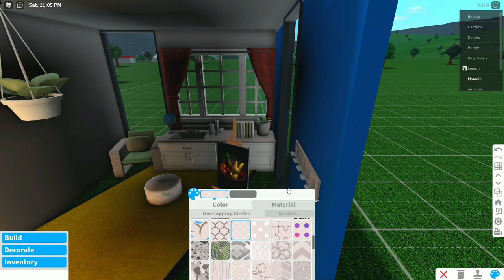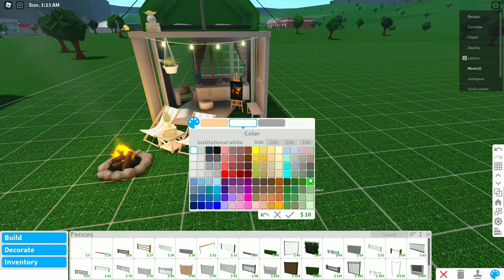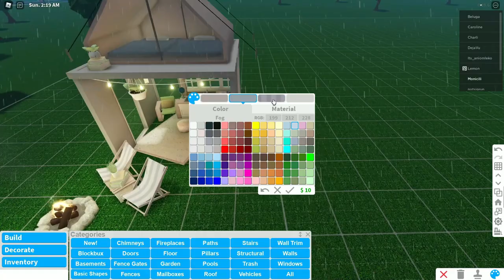5k Cute Garden House (no gamepasses)🌼! BLOXBURG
In this video I'll show you how to make the easiest 5 min Garden House ONLY for 5k! (and no gamepasses)
~ SPEED BUILD INFO ~
Time: about 10 minutes
Cost: 5k
Credit: all credits to my wonderfull creative cousin! Ilysm!
~ INFO ~
- Can you copy? Yes! As long as you credit!
~ DISCLAMER ~
If you want to use this speed build as a tutorial, make sure to first watch on whole video and then build this house/room. If it is too fast for u, you can always slow it down in YouTube settings.
~ MUSIC ~
My Roblox Username: monicili1
~ YOUTUBE CHANNELS ~
~ SOCIALS ~
~ Q&A ~
- Can I copy? Yes, but make sure to credit me :D
- Can you build my house? At the moment I'm not building houses for my fans, because I'm too busy with my videos and school.
- Can I friend you? Currently I'm not accepting friends request because there's a limit to the list and it wouldn't be fair to add certain people over others! Also when I'm making movies I don't want the possibility of people teleporting to me, hope you'll understand :D